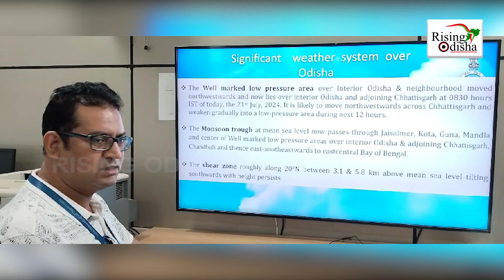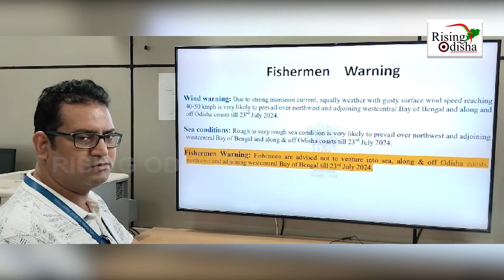Another Low Pressure Area in Bay of Bengal On May 23, Says IMD Bhubaneswar | Odisha Weather Forecast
Another Low Pressure Area in Bay of Bengal On May 23, Says IMD Bhubaneswar.